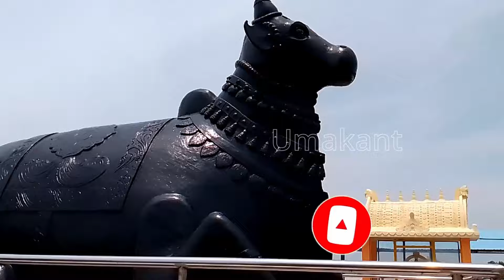Sri KotilingeshwarTemple Darshan, Biggest Shiva Linga, Kolar, Karnataka